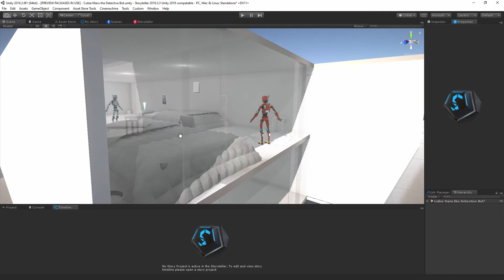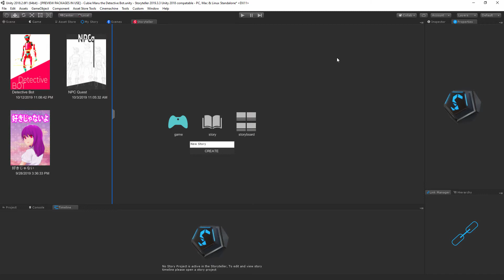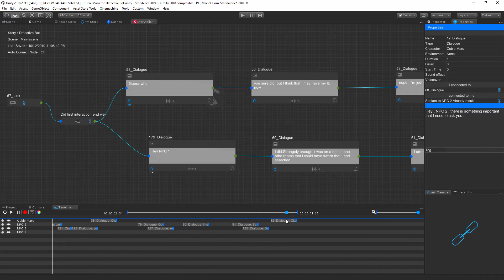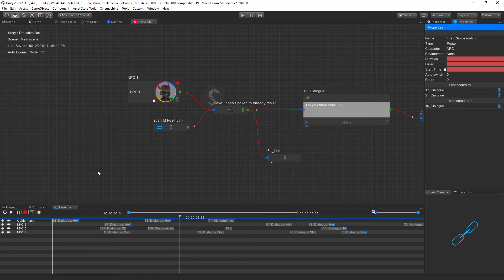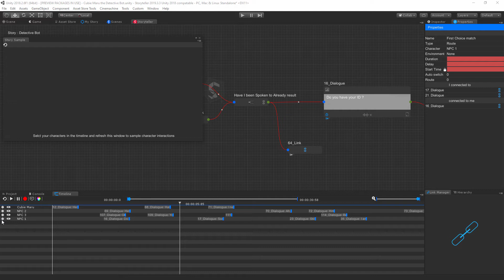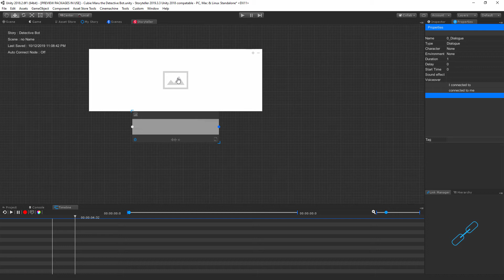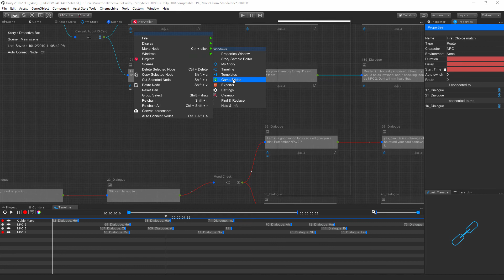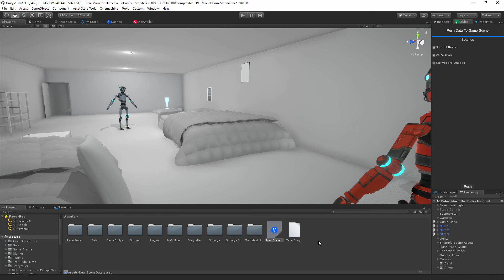What is Storyteller for Unity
A quick look at just what exactly storyteller is.

Game Bridge is included in the storyteller package.

You can find a lot more detail on working with storyteller On the channel and in the "Making a game with Storyteller and Game Bridge " playlist.